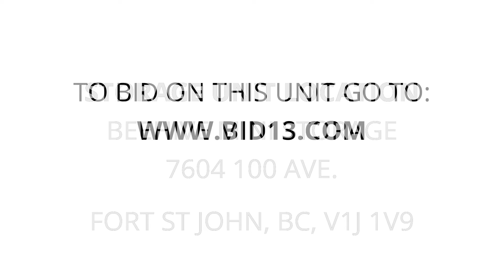Beehive Mini Storage - Unit I10